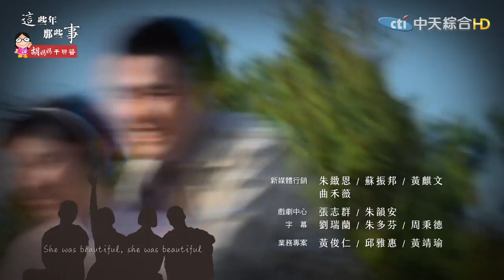這些年 那些事 第12集【完整版】 | Nerver Forget Then-EP12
《這些年那些事》